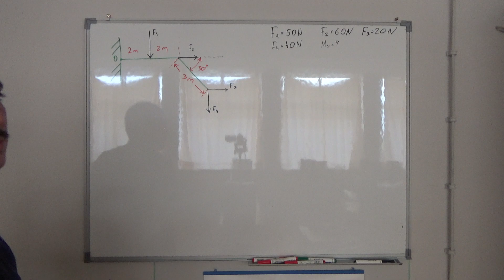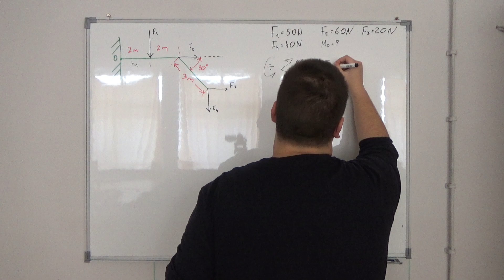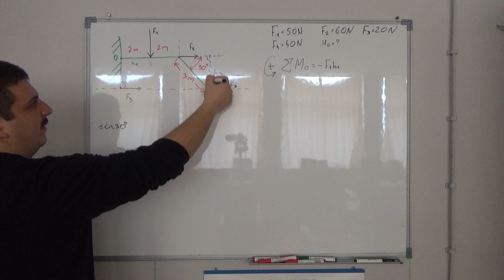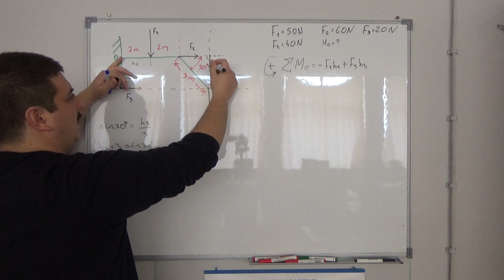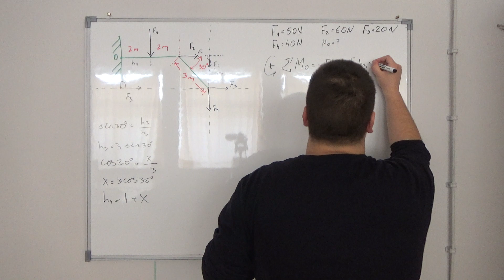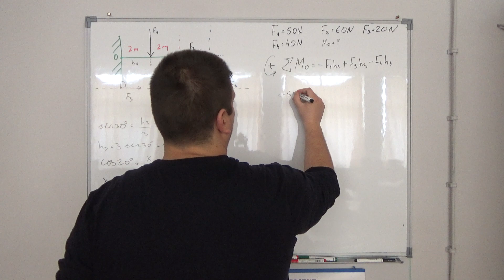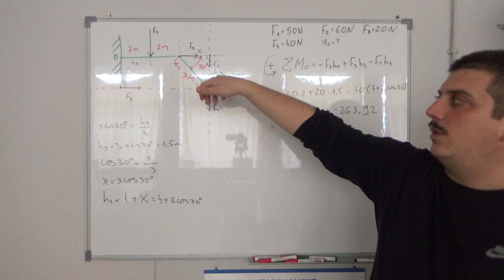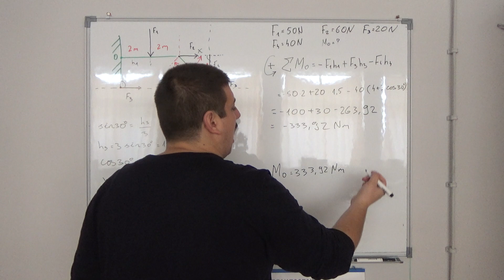Sistemi proizvoljnih sila u ravni 5 Statika-Mehanika 1 Srednja skola